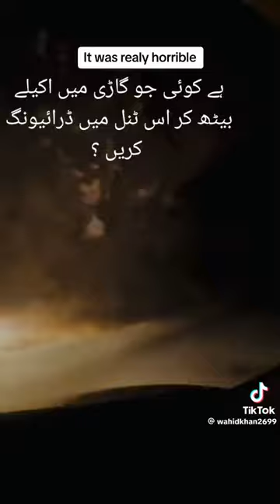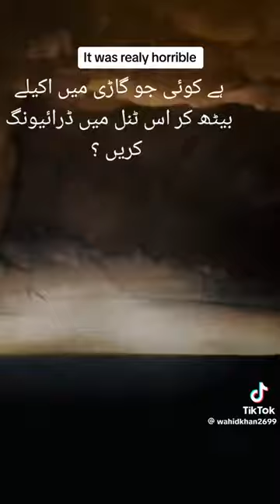Very horror Tunnel | who can drive alone in this tunnel?